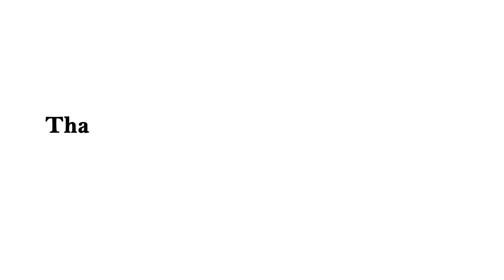SHEKO MPIYA WAFAYIZO MIPE BIN MUMA SHARU KHAN AJAKS NA JEYLANI PART 7